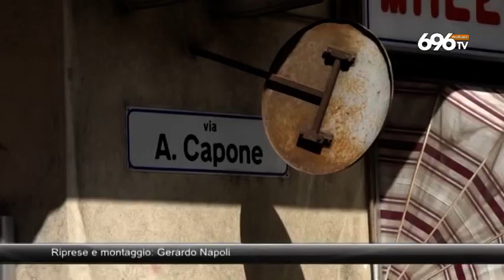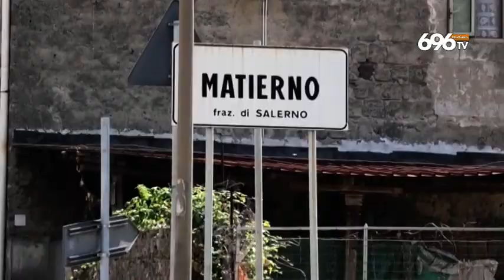Omicidio D'Onofrio, gambizzato il nipote a Salerno